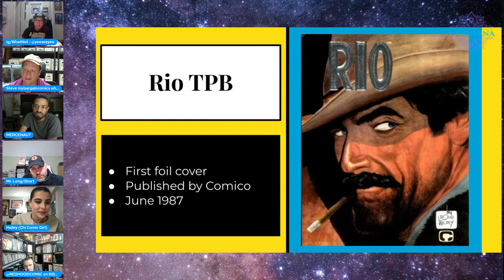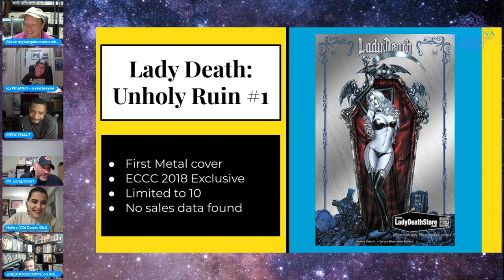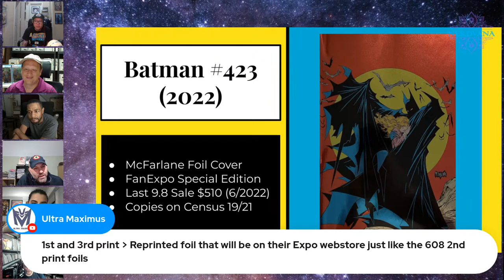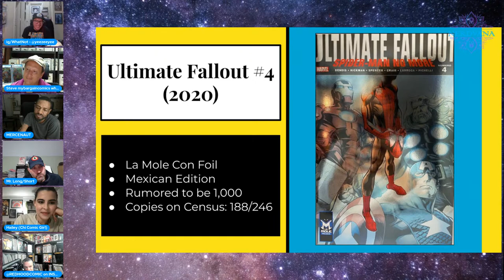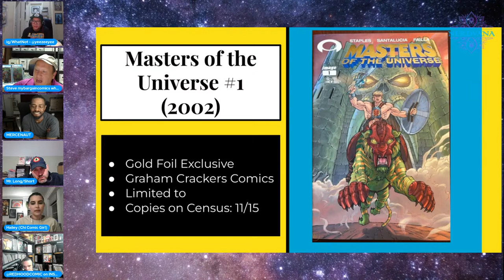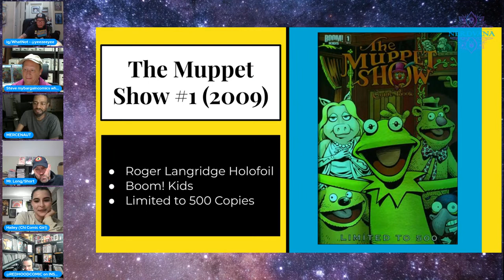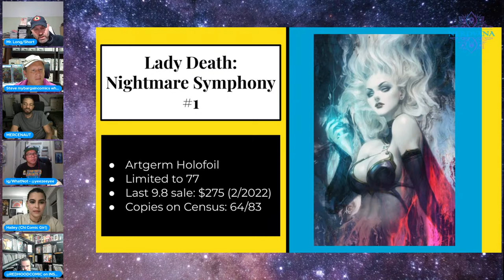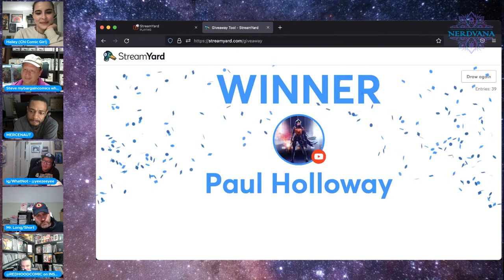Long Story Short | Ghost Books | Bangers | Comic Oddities | Episode 2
Familiar faces on a brand new show for Nearing Nerdvana. Join this panel as we discuss foil comics Mr. Long Short has been researching. Find out about those niche collectibles that people either love or can't stand.